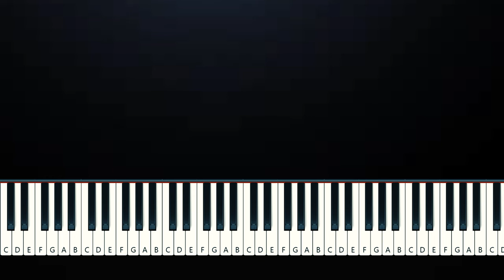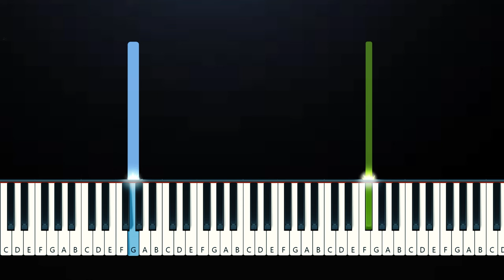Laufey - Only Mine (Piano Tutorial)